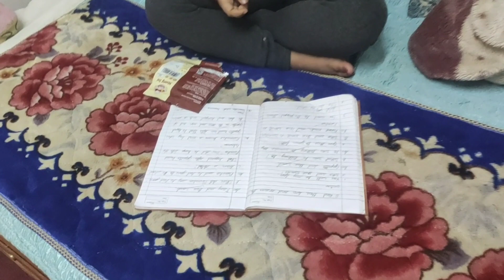Wednesday vlog with my family❤️||bhai ruyera behaal😔||daily Vlogs@zoyaa chamling